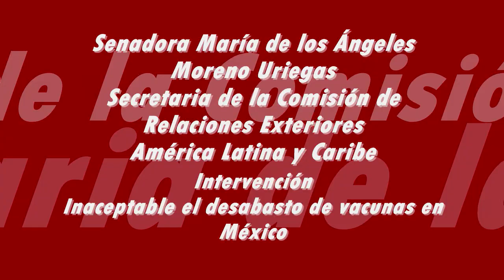Debemos recuperar autosuficiencia en producción de vacunas senadora María de los Ángeles Moreno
Se propondrá una Ley de vacunación universal para México para garantizar el abasto y aplicación de vacunas en nuestro país, que promovió este concepto en América latina como Ley marco, y éramos considerados como el número de la materia en el área.
No podemos permitir que resurjan enfermedades como el sarampión por falta de vacunas, es necesario renovar el sistema nacional de vacunación y recuperar la autosuficiencia en la producción de vacunas en México.
El presupuesto 2012 debe contemplar atender con eficacia y eficiencia la prevención, así como precisar los mecanismos, tiempos e instalación de tiempos de investigación necesarios para atender la vacunación oportuna.
Tenemos que apostar a la prevención de enfermedades que se pueden evitar con una vacuna, no podemos pretextar falta de recursos, no hay costo más alto para el país que niños enfermos de males prevenibles.